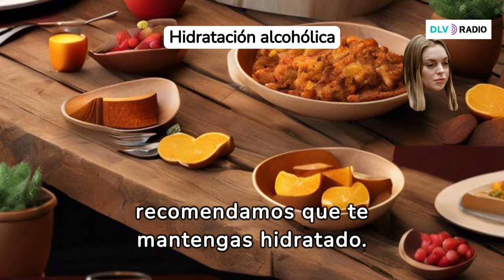Los excesos en la comida y alcohol en las fiestas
Ya estamos otra semana más con nuestro espacio dedicado a la Salud y el Bienestar. Como ya os dijimos en este espacio os daremos una serie de consejos para llevar una vida más saludable. Sin pretender ser ningunos guros de la salud, ya que no somos profesionales de la materia. Tratamos temas relacionados con la calidad de vida y de la salud de las personas.

Esta semana tratamos los excesos en las comidas y bebidas alcohólicas, sobre todo en estas fechas navideñas que son muy habituales, aunque durante el año también se producen alguna que otra. Os dejamos algunos consejos para prevenir las comilonas y resacas. Pero si se han producido también os dejamos consejos para sobrellevarlos de una manera lo más cómoda posible.